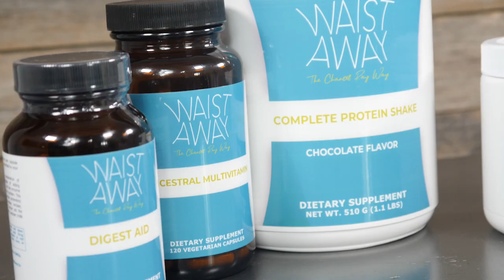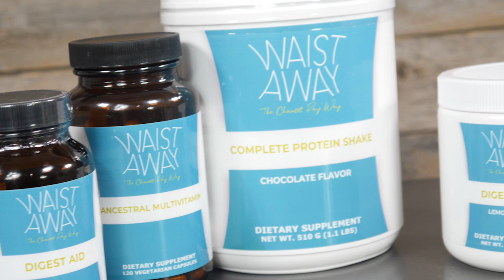Adrenal Fatigue, Thyroid and Fasting - with Dr. Ken Berry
Welcome back to the podcast! Today’s guest is MD and author Dr. Ken Berry. For over a decade, as a Family Physician, he has battled the epidemics of Obesity, Insulin Resistance, and Type 2 Diabetes one patient at a time. Now, Dr. Berry is ready to take this battle to a larger level. Enjoy!